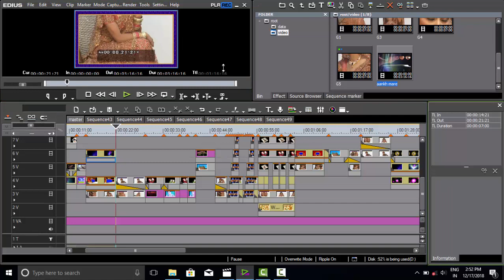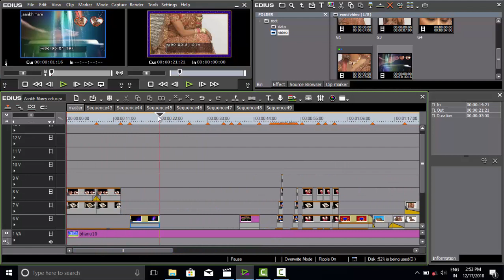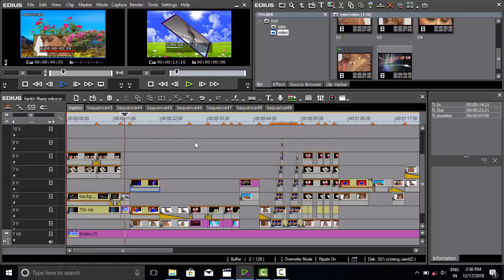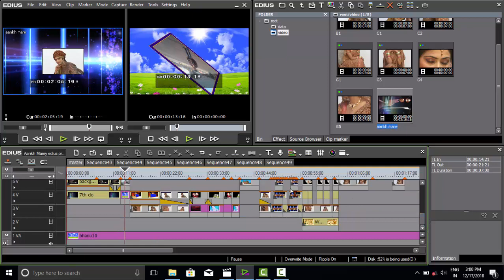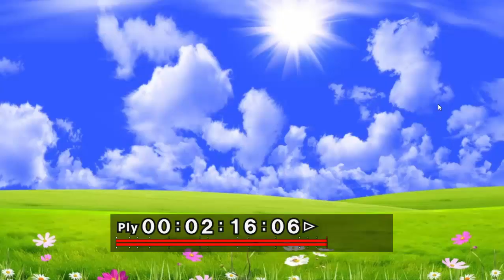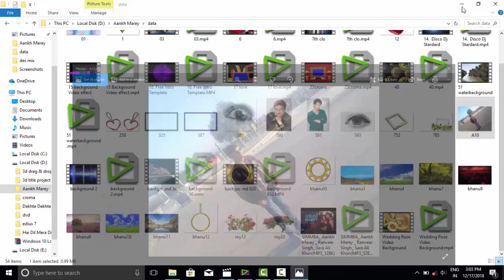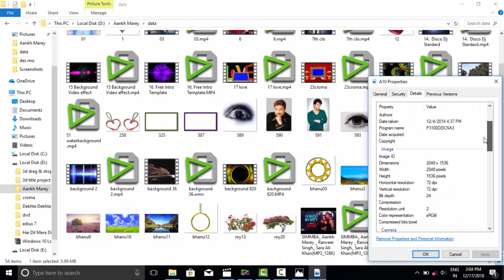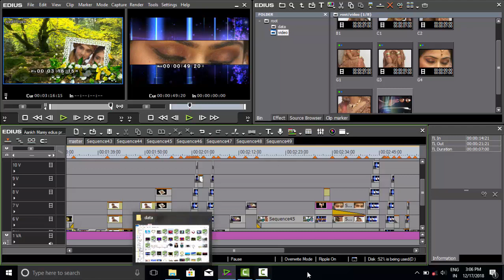AANKH MARE LADKI AANKH MARE EDIUS || edius 7 wedding project song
AANKH MARE LADKI AANKH MARE EDIUS
edius song project
edius 7 wedding project  song